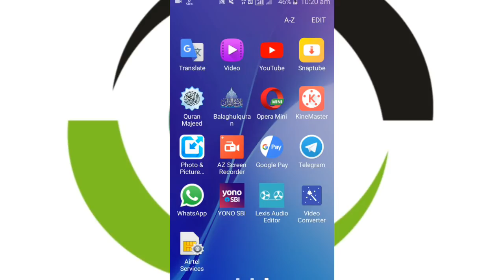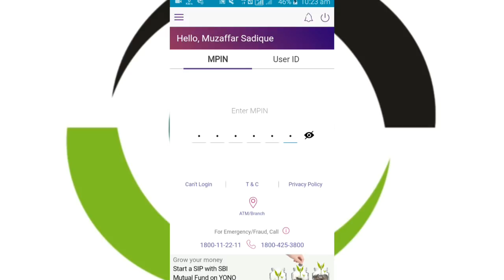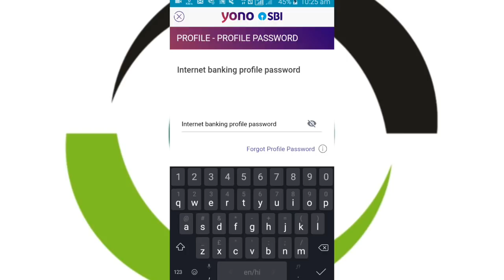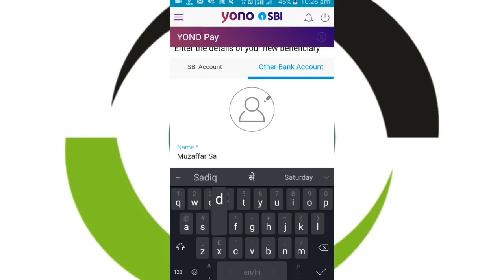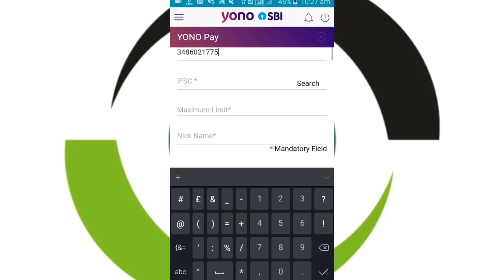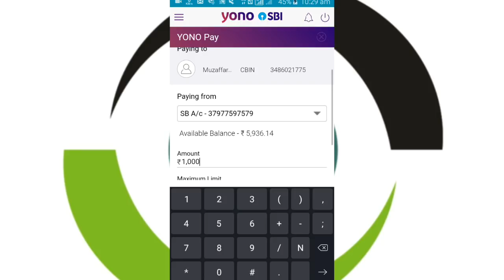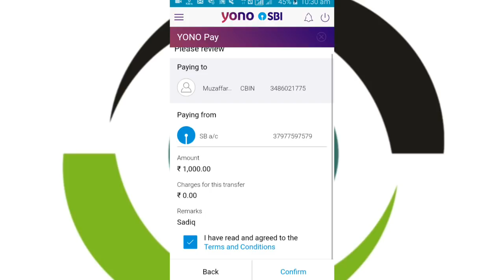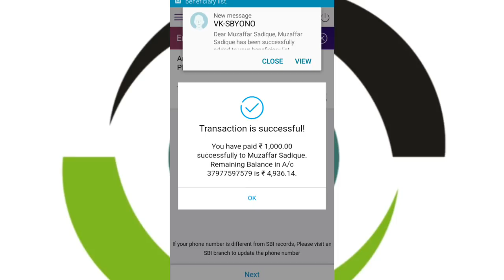How to Transfer Money From Sate Bank of India to Other Bank Account Through YONO SBI App [Full Info]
Hello friends,
is video mein maine aap logon ko bataya hai ki kaise aap YONO SBI app ki madad se apne SBI Account se doosre bank account mein paise bhej sakte hain.
My Official Website for Banking